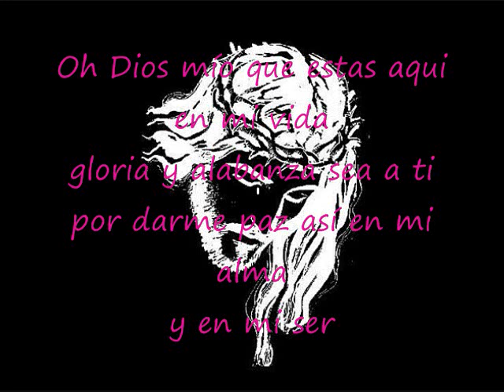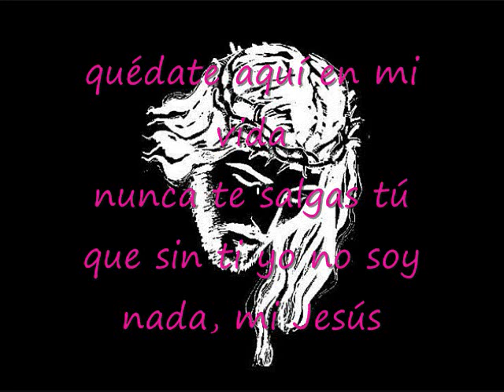Oh Dios Mío Pista